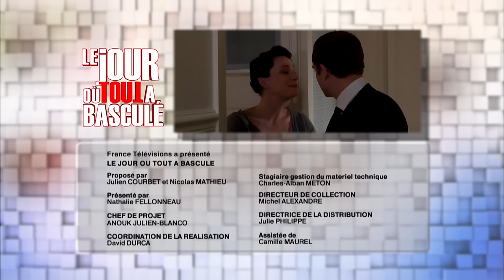Le Jour où tout a basculé - Mon mari me trompe - E8S1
Un agriculteur qui a rencontré une femme russe via una agence matrimoniale déchante lorsque le prétendu frère de la jeune femme débarque à la ferme.